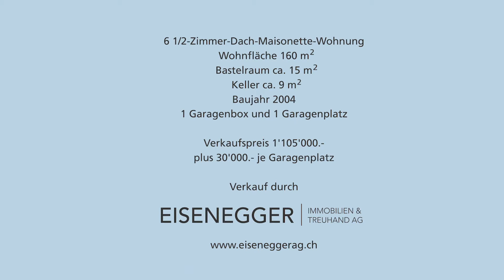6 1/2-Zimmer-Dach-Maisonette-Wohnung in Dällikon / ZH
grosszügige und geräumige Maisonette-Wohnung in Dällikon
Verkauf durch Eisenegger Immobilien Regensdorf
Frau Susanne Erismann 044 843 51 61